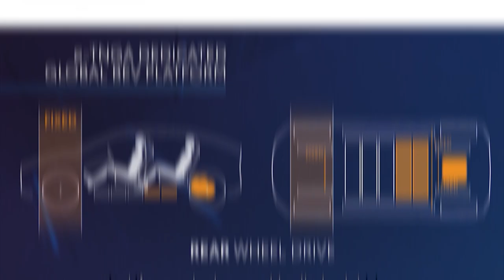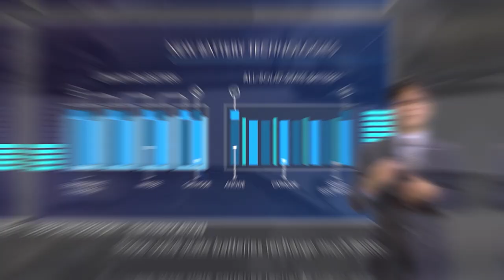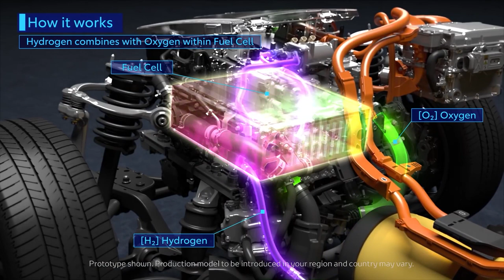พร้อมเปิดตัวแล้ว รถยนต์ไฟฟ้าคันใหม่ของ TOYOTA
ล่าสุด toyota ได้ปล่อยภาพทีเซอร์ toyota X Prologue ซึ่งมีความเป็นไปได้ว่าจะเป็นรถยนต์ไฟฟ้าคันใหม่ของค่าย เพราะว่าเมื่อไม่นานมานี้ ทางโตโยต้าเองได้มีการลงนามร่วมมือกับ Subaru เพื่อพัฒนารถยนต์ไฟฟ้า ที่จะใช้แพลตฟอร์ม e-TNGA ที่ถูกออกแบบมาเพื่อรถยนต์ไฟฟ้าโดยเฉพาะ นอกจากนั้นแพลตฟอร์มดังกล่าวยังมีความยืดหยุ่นในการใช้งานกับรถยนต์ไฟฟ้าประเภทต่างๆอีกด้วย

Source :